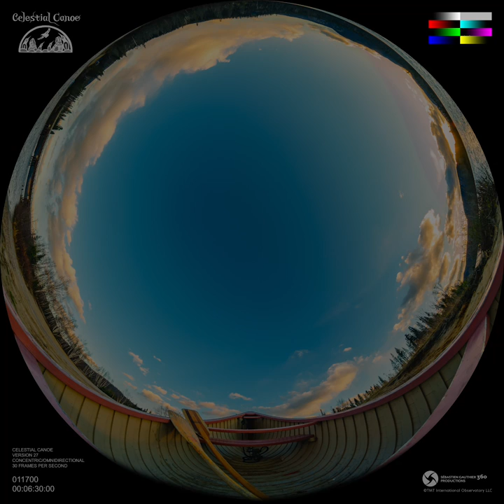Celestial Canoe (Innu land, Canada) Fulldome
Finding Patterns: The First People of what is now northern Canada watched the slow turn of a canoe in the sky — mirroring the change in seasons on land. This celestial canoe guided them through a particularly challenging part of the year.

This film is part of the One Sky Project. Each short film represents the perspective of a different culture or Indigenous society from around the globe. Each film stands alone as a short story or in combination as a longer narrative — organized around themes of "Finding Patterns" and developing tools, or as we say, "To Seek Far."

Interested planetariums are requested to submit the Usage Questionnaire to record the use and to protect the creative contribution of all the artists and individuals from unintended or unallowed use. When approved you will receive an email in return with the password to unzip the master frames.

Download the flat version of this film here.

Credit:
One Sky Project/SG360/TMT/‘Imiloa/CalAcademy/NSF NOIRLab